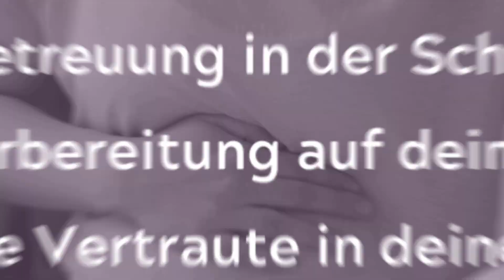Play-Date🧸 Aufräumen für unseren Spielbesuch | Weihnachtsdeko im Kinderzimmer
Ich nehme euch mit auf eine ganz besondere und persönliche Reise. Wir bekommen Spielbesuch und daher bringe ich die Kinderzimmer auf Vordermann.

Kooperation mit Ultenic:
Jetzt: 104,99€!

Geburts(tags)aktion bei MuckelWunder bis zum 30.11.23:
*Babybauch Club: 10% auf deine Mitgliedschaft + gebundenes Schwangerschaftstagebuch

Du möchtest eine ganz persönlichea und individuelle Vorbereitung auf die Geburt deines Babys? Du suchst nach einer vertrauten Person, die dich in dieser besonderen Phase deines Lebens begleitet, dich in deiner Eigenkompetenz und intuitiven Geburtskraft unterstützt und sich nach der Geburt fürsorglich um dich kümmert, damit du ganz in Ruhe in deiner neuen Rolle als (Mehrfach-)Mama ankommen kannst? Dann schau dir sehr gerne meine Begleitungspakete als Doula an. Ich bin für dich da - persönlich vor Ort und online!

Alles Liebe,
deine Sandra